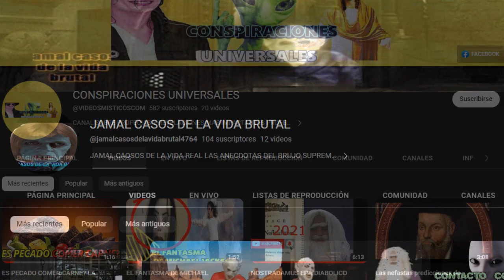SI TE PREOCUPAS NO PODRAS VOLAR